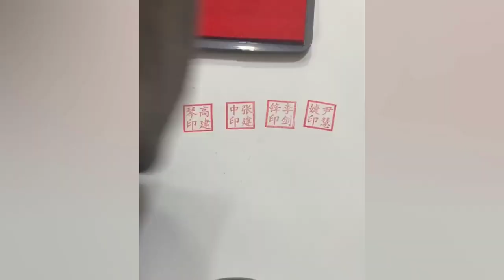Amazing People & Tools. Best Funny Videos compilation! Satisfying Enjoy & Relaxing Compilation. P193